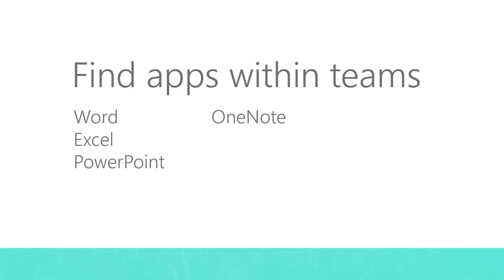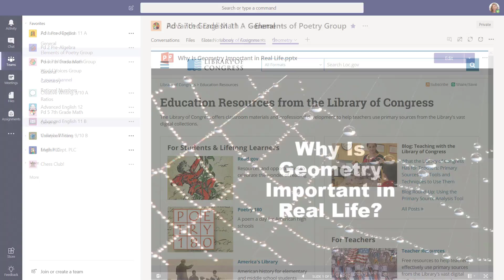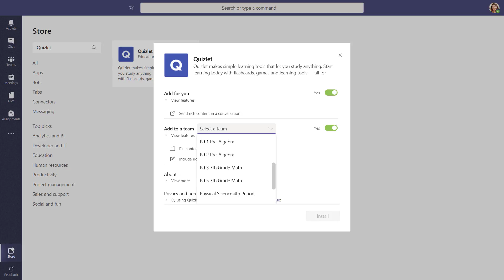Teams Tip 7: How to use apps in Microsoft Teams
This Teams Tip will go through how to use education apps and Office apps right within Microsoft Teams for Education.

Ready to get started with Teams?